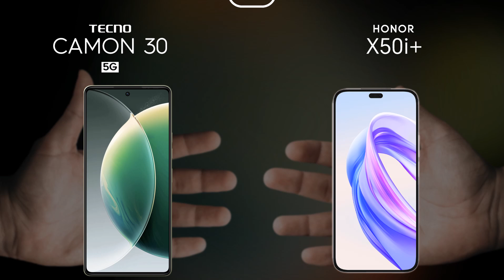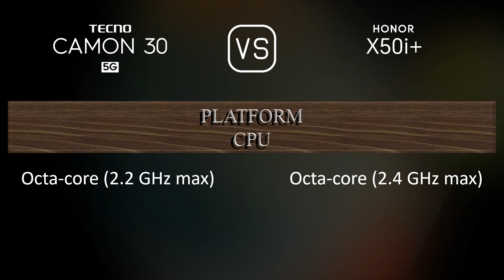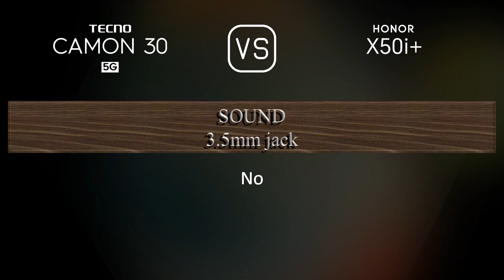Tecno Camon 30 5G vs. Honor X50i+: A Comparison of Specifications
This video overviews the Tecno Camon 30 5G and the Honor X50i+ in a parallel comparison of specifications.

00:29 LAUNCH
00:37 NETWORK
00:40 BUILD MATERIALS
00:47 BODY
00:58 DISPLAY
01:12 PLATFORM
01:27 STORAGE
01:34 MAIN CAMERA
01:48 SELFIE CAMERA
01:59 SOUND
02:06 CONNECTIVITY
02:31 BATTERY
02:49 MISC